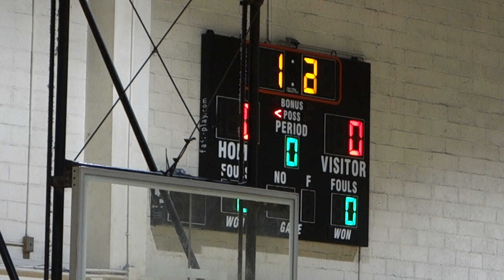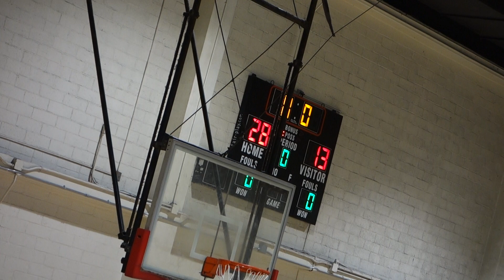Glendale Period 1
Burroughs H.S. VS Glendale H.S. 12.09.22